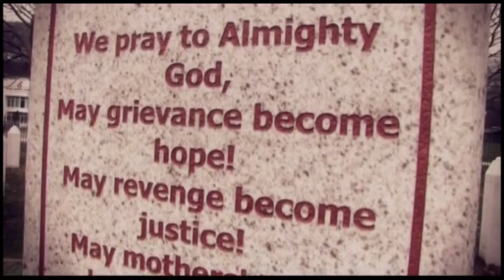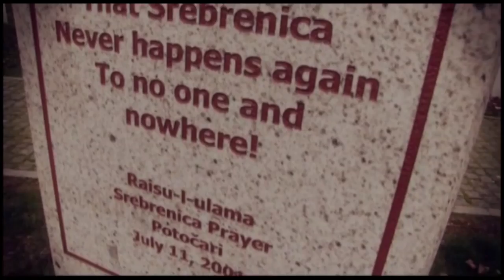MJÖ Reisen 2013 - Bosnien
Auch heuer veranstaltete die Muslimische Jugend Österreich verschiedene Reisen in den Osterferien 2013.
Eine der Reisen war die Bosnienreise. Bilder sagen mehr als tausend Worte.